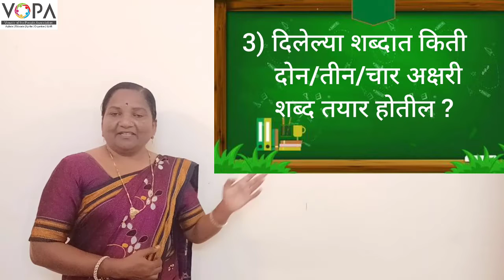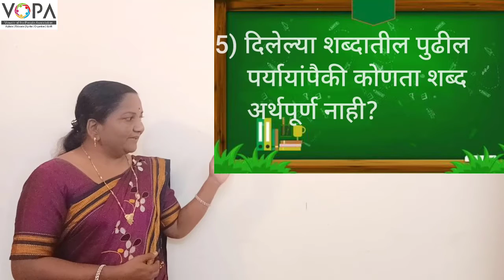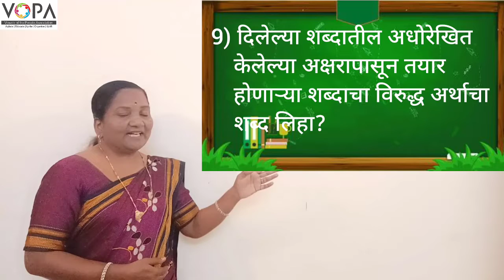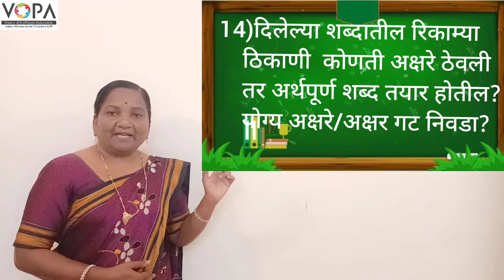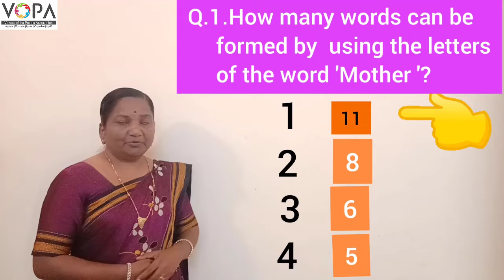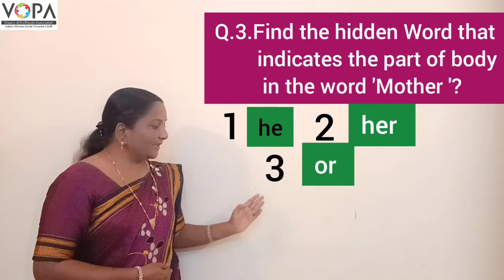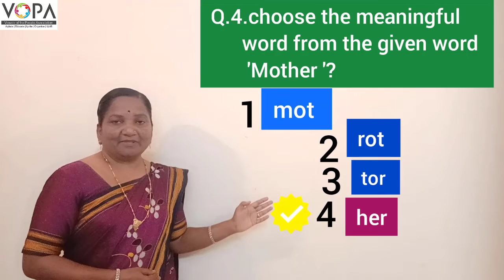5th | Scholarship | English | The finding small words from bigger ones | V3 | V-School